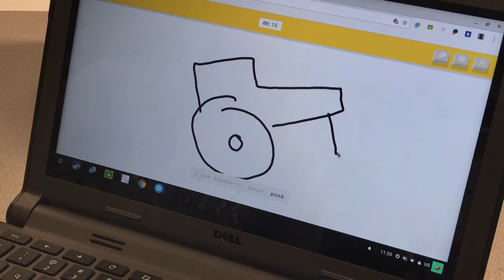Mortal Kombat X - Part 18 - Matthew and Cody